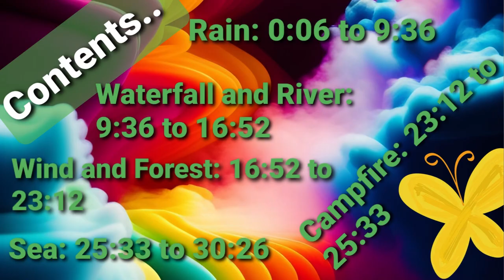8D Relaxing Nature Sounds | 8d Nature Sounds Relaxing Music | 8d Nature Sounds for Sleeping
8D Nature Sounds for Relaxation, Sleep, and Meditation

Looking for a way to relax, de-stress, and improve your sleep? Look no further than 8D nature sounds! 8D nature sounds are immersive and realistic, making you feel like you're right there in the middle of nature.

This video features a variety of 8D nature sounds, including:

Rain
Forest sounds
Birdsong
Ocean waves
And more!

These sounds are perfect for relaxation, sleep, and meditation. They can also help to improve your focus and concentration.

To get the best experience, listen to these sounds with headphones. This will allow you to fully immerse yourself in the soundscape.

Here are some ways to use this video:

Play it in the background while you work or study to help you focus and concentrate.
Play it before bed to help you relax and fall asleep faster.
Use it as a meditation aid to help you achieve a deeper state of relaxation.

Timestamps
00:00 Start
00:11 8D Relaxing Rain Sound
09:38 8D Sound of Waterfall and River
16:52 8D Sound of Wind and Forest
19:52 8D Relaxing Night Sound
23:14 8D Sound of Campfire
25:33 8D Relaxing Sound of Sea